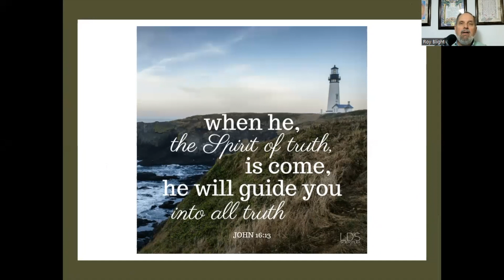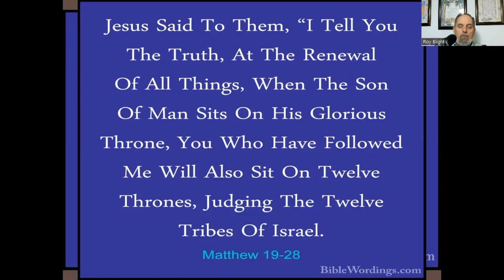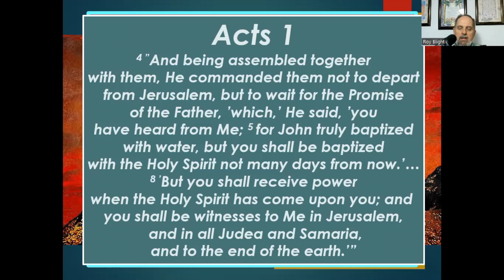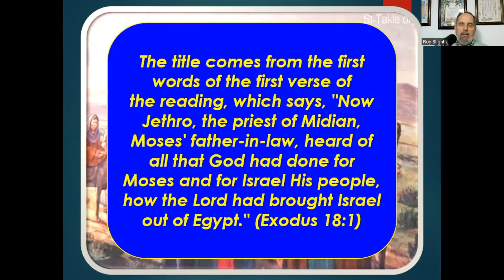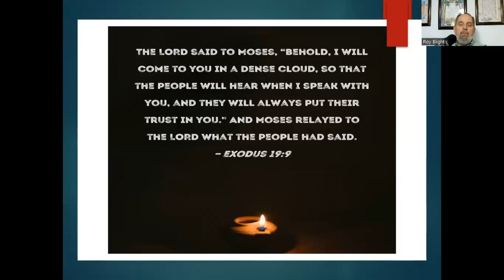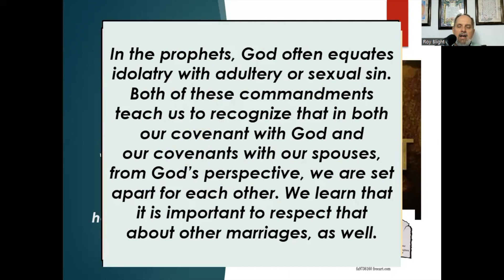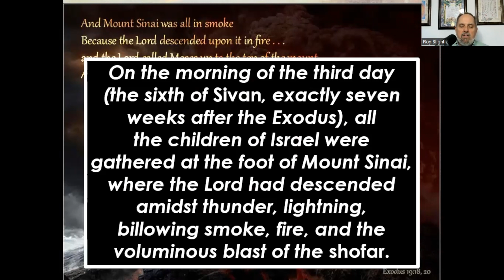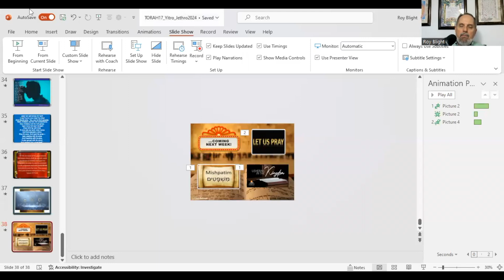January 30, 2024 - When God Came Down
Join us in this week's torah study from parashat Yitro, which means "Jethro."